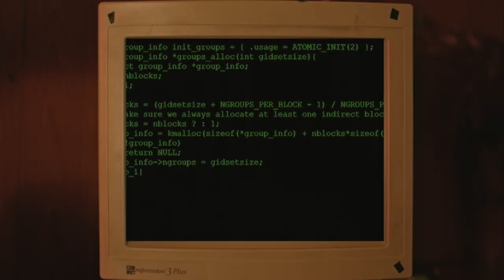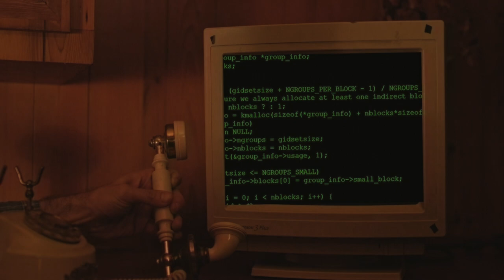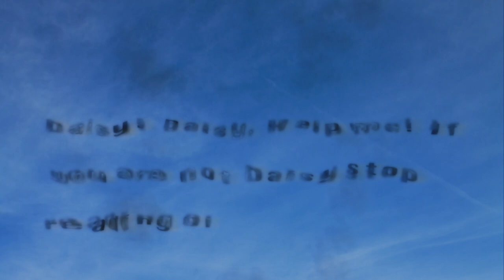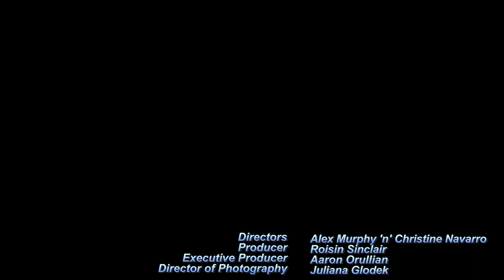GUTS 'N' BOLTS - 1980'S CAMPY SLASHER SHORT FILM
Guts 'n' Bolts follows a nerdy camper named Rob, who is secretly a robot! He’s oblivious to what he’s doing and one of his missions is to carrying out orders and blending into camp life as much as possible so that he doesn’t get caught as a robot.

His duties are simple; he must kill various campers at Camp Greystone, the camp where his creator or “father” was bullied until his mental psyche was shattered. Rob begins killing campers left and right in weird and wacky ways like a baguette bomb, electrocution, and more! All the while, Father tries to keep the camp going, despite all these murders!

Credits
Directed by Alex Murphy and Christine Navarro
Produced by Roisin Sinclair
Executive Producer: Aaron Orullian
Director of Photography Juliana Glodek

Cast
Rob: Brayden Skoglund
Father: Josh Hedaya
Daisy: Hannah Franklin
Stevie: Kyra Bakalyan
Dawn: Veronica Caro
Ramona: Anna Simurda
Rosè: Ivy Jarrett
Robin: Daria Good
Manuel: Alex Murphy
Young Father: Matt Gannon
Johnny: Patrick Hare
Richie: Johnny Ramos
Bobbie: Jaalene DeLeon
Sandy: Alex Levine
Mr. White: Ryan Haywood

Extras
Abby Matzke
Sara Abrahamsson
Dialynna Riddle
Rae Hamilton
Inez Caro
Kat Baguio
Avery Noble
Kai Karafotis

Crew
1st Assistant Director: Kai Karafotis
1st Assistant Camera: Daniel Gonzalez
Camera Operators: Adrian Dionisio and Christine Mouton
Special Effects: Avery Noble
Key Grip: Marc Fitch
Audio: Kat Baguio
Makeup Artist: Sara Abrahamsson
Production Assistant: Avery Noble
Title Creator: Maya Alvarado
T-shirt Designer: Remi Frogo

Music
Countdown Clock - Bombe Timer SOUND - Berlin Atmospheres
tokyo highway adventures - bob’sknee
soundeffectsfactory
free sound stock
Cool Blue - 80s revisited - Vodovoz Music Productions
Horror Tension Builder
lock on target - green screen animations
Dramatic moment Dark Riser With Boom Sound effect

Special Thanks
Joy Arai
Belz
Ryan Bryant
Michelle Chilvers-Murphy
Hannah Franklin
Remi Frogo
Patricia Garcia
Ana Giron
Daria Good
Mary Grace
Heather Johnson
Vivian La Barreda
Cecilia Larios
Kim Lyons
Imelda McDaniel
Kathe Murphy
Katie Murphy
Angel Navarro
Louie Navarro
Luis Navarro
Lupita Navarro
Yesenia Navarro
Charla Nunez
Adelaida Padilla
Khala Quaill
Dialynna Riddle
Rosie Navarro
Eileen Sinclair
Robert Sinclair
Jon Sprekelmeyer
Dave Swartz
Tito
Tracie Turrietta
Mia Valenzuela
Rob Viveros
Haylee Woodard
Kilroy
Belsnickel
Zorp
Environmental Nature Center
Riff Haus
Santiago Creek Park
Orange County School of the Arts